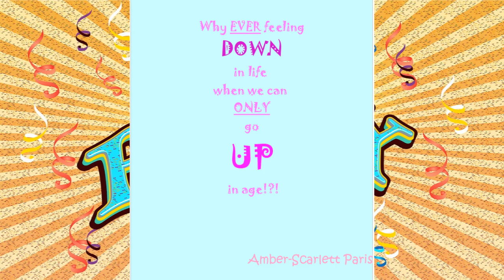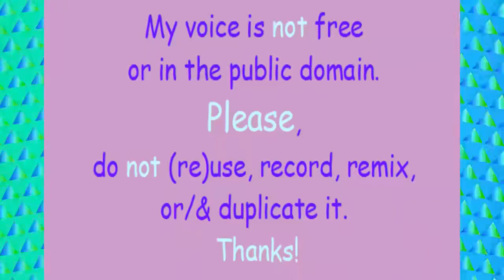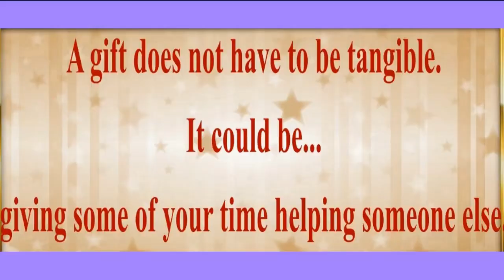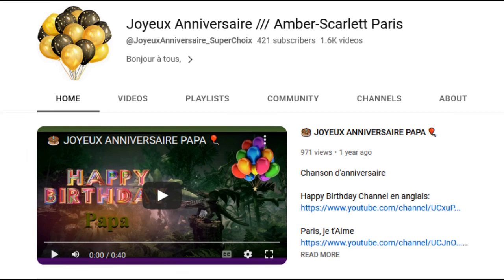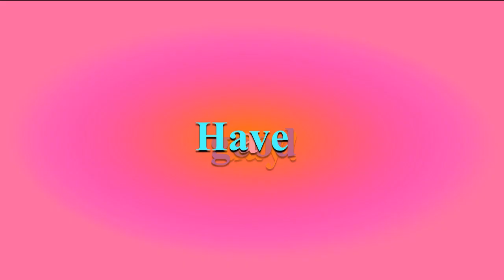TWO 80's style songs 🎂 HAPPY BIRTHDAY 스가랴 (Seugarya) 🎈 (French Parisian Accent)